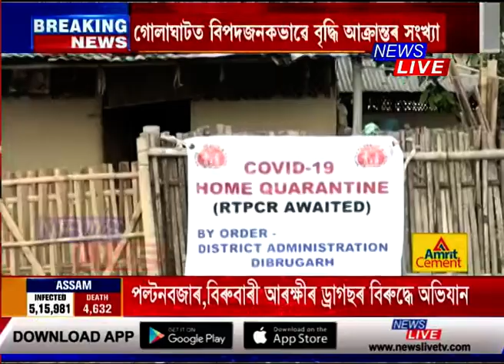ক'ভিড পৰিস্থিতি অনিয়ন্ত্ৰিত। সোমবাৰে জাৰি হ'ব নতুন SOP। সাধাৰণ ৰাইজে কি বিচাৰে? LIVE REPORT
~ৰাজ্যত ক'ভিড পৰিস্থিতি এতিয়াও অনিয়ন্ত্ৰিত। এতিয়াও একাংশই মনা নাই ক'ভিড  প্ৰটকল।
~সোমবাৰে জাৰি হ'ব নতুন SOP। সাধাৰণ ৰাইজে কি বিচাৰে? LIVE REPORT